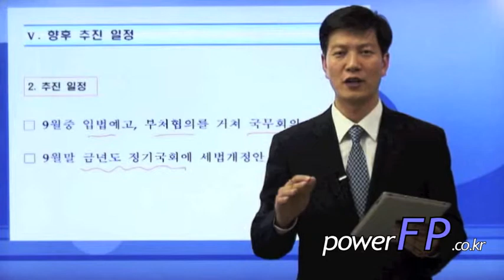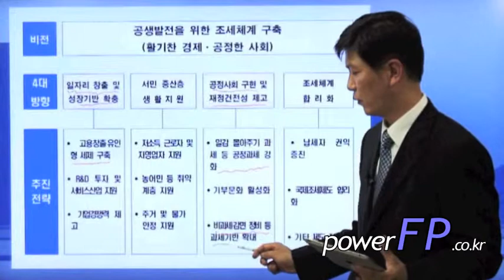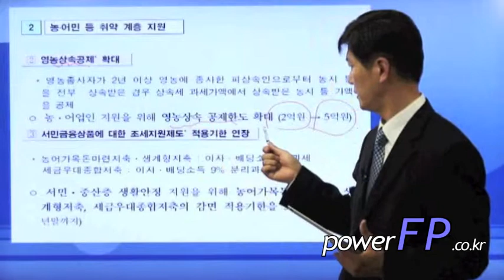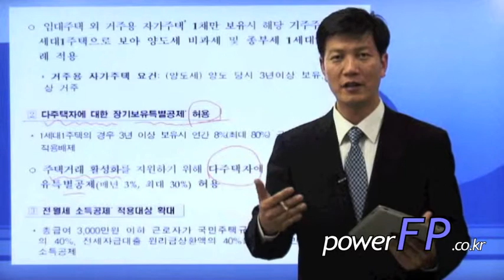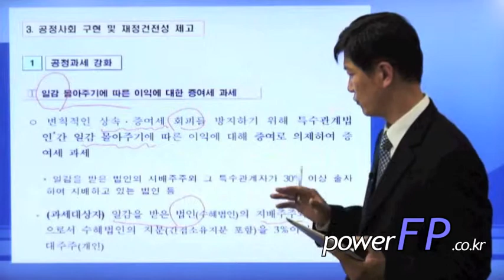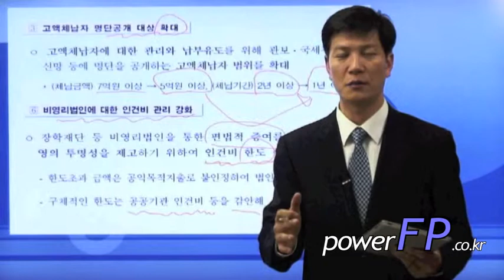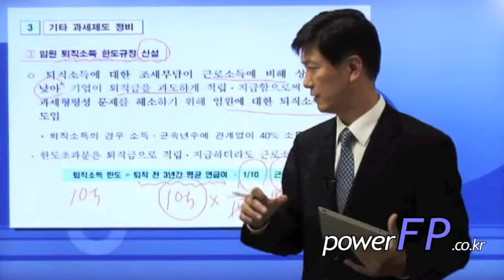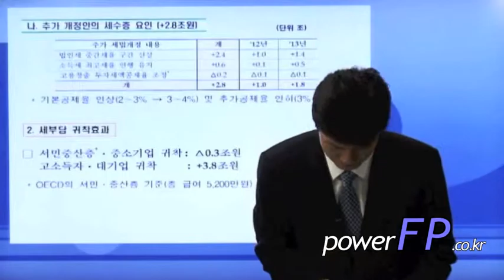FP가 알아야 할 2011 '개정 세법'핵심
파워FP는 이패스코리아의 패밀리 사이트로 보험/자산관리 전문교육사이트입니다.
당사이트에서는 Weekly Information of Finance&Insurance(WiFi) 코너를 통해 매주 유용한 무료교육동영상을 등록운영하고 있습니다.
이 영상은 2011년도 개정세법으로 FP담당분들이 알아야 할 내용중 재무설계에서 필요한 부분을 위주로 설명을 하고 있습니다.

개정세법에 따라 전략적 자산운용을 하는데 참고 하시기 바랍니다.